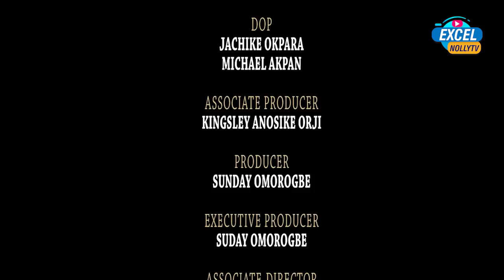HOW SHE REJECTED ME BECAUSE I WAS POOR| YUL EDOCHIE LATEST (FULL MOVIE) 2022 Latest Nigerian Movie